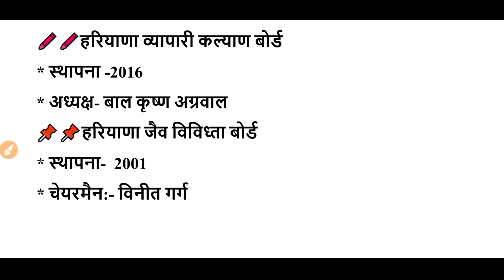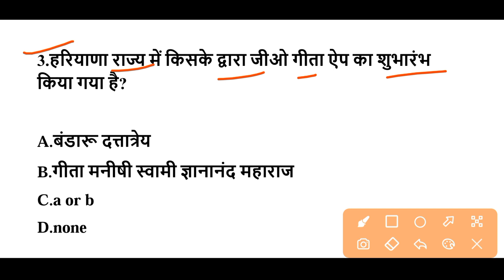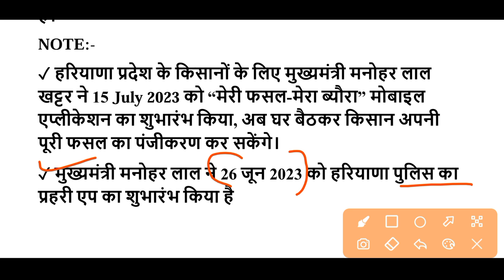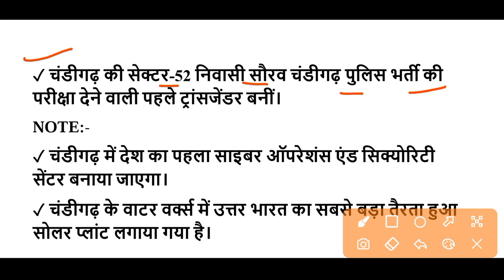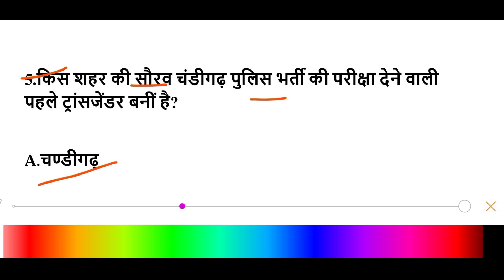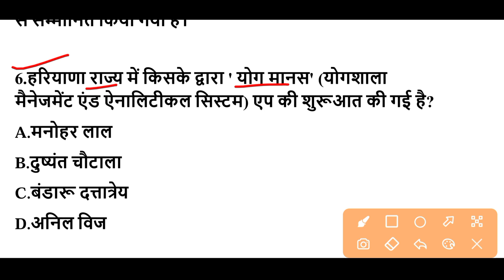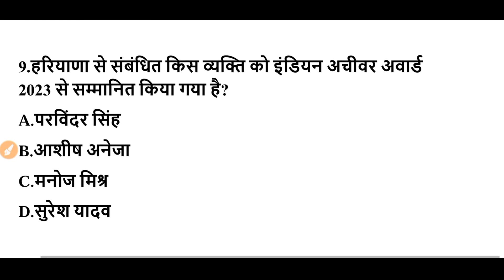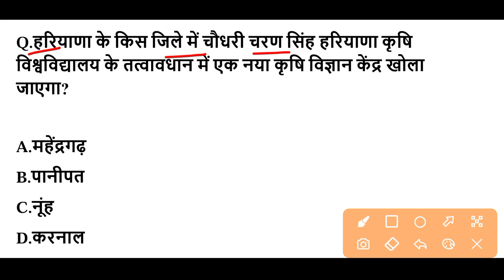HSSC EXAM#931 || 25 July 2023 HARYANA CURRENT AFFAIR | HARYANA CURRENT AFFAIRS 2023 | HSSC CET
HSSC EXAM#931 || 25 July 2023 HARYANA CURRENT AFFAIR | HARYANA CURRENT AFFAIRS 2023 | HSSC CET & HTET

📌📌 January 2023 to June 2023 हरियाणा करेंट अफेयर्स Download Book 📚

📌📌 June 2022 To June 2023 हरियाणा Current affairs Download Book 📚

gk guru
adda247 haryana gk
Chandigarh current affairs 2023
Chandigarh police exam gk
Chandigarh police exam
Chandigarh police gk